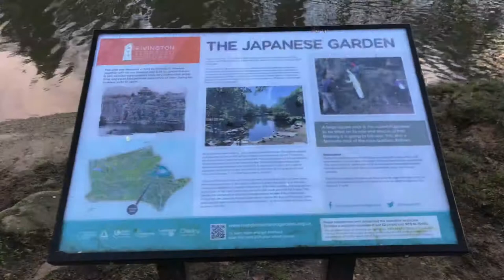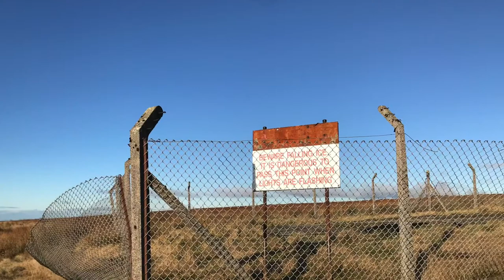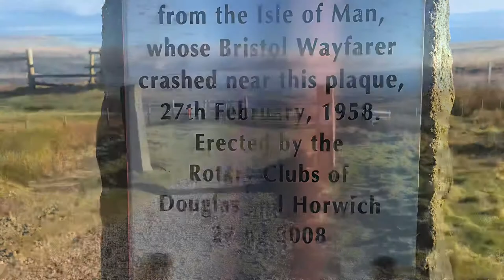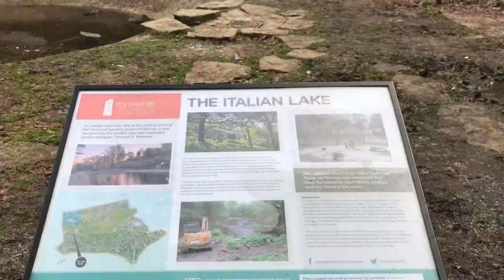Rivington Pike,Two Lads,Winter Hill & Noon Hill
Circular fell walk